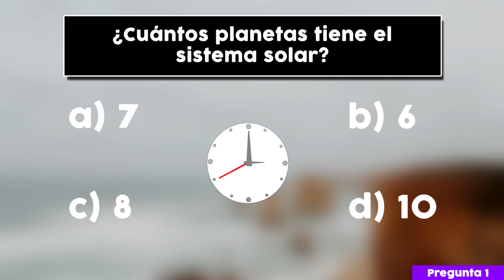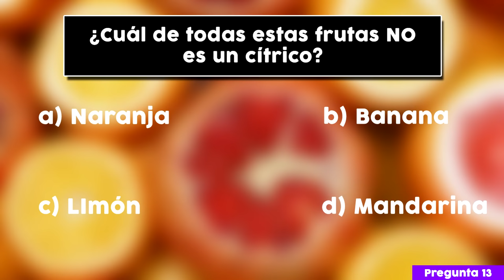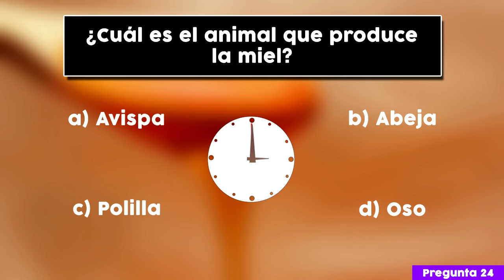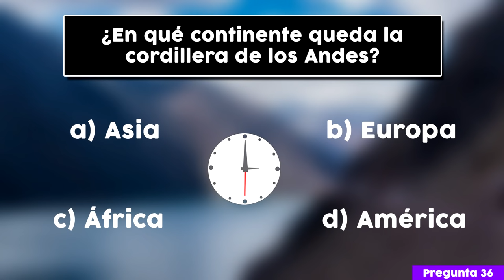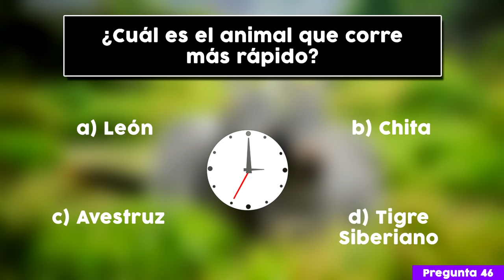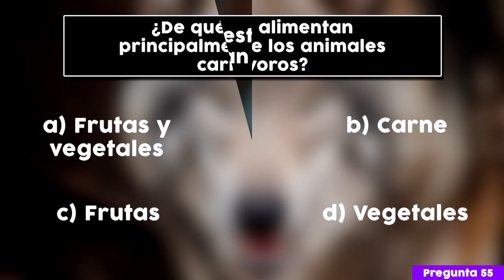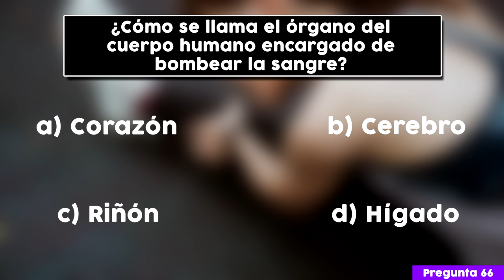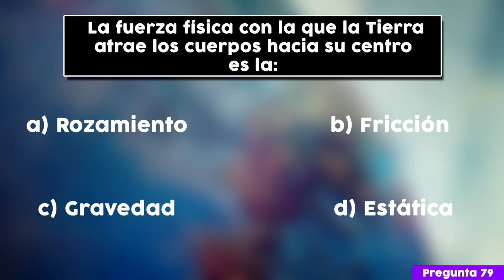🧠 100 PREGUNTAS DE PRIMARIA 👉【CON OPCIONES ✔】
100 Preguntas de Primaria que te pondrán a prueba ¿Eres capaz de superar nuevamente la Primaria? Descúbrelo AQUÍ.

Y si encontraste un error en alguna de estas preguntas, puedes comentarlo también 😎. Si el error es muy evidente (o feo) te menciono en el próximo video para darte las gracias!

¡Nos vemos en la próxima Dosis de Cultura!